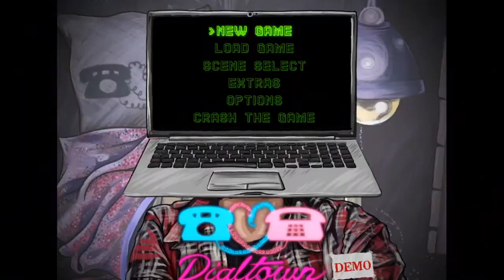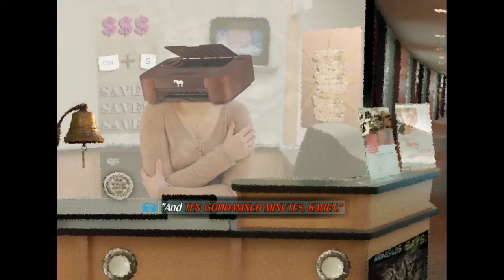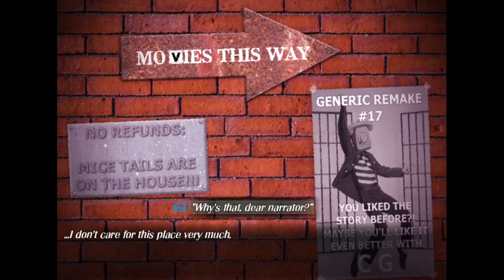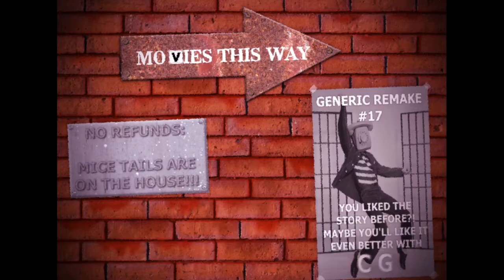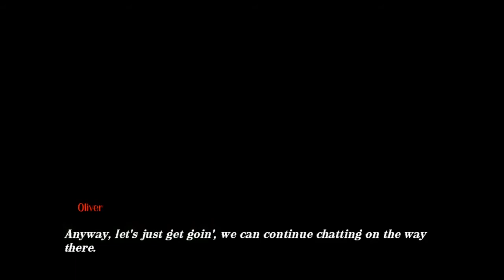Karen's a Heart Breaker.... | Dialtown: Phone Dating Sim Demo Part 4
Screw you Karen! I'll take my romance to someone else here in Dialtown!!

Game: Dialtown: Phone Dating Sim